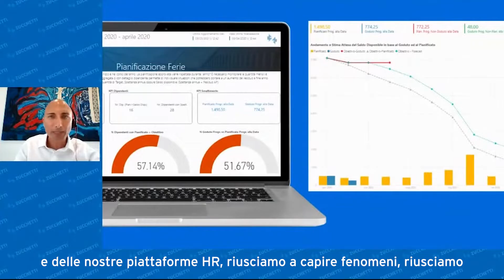HR! Human Revolution Zucchetti pt4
La 𝙃𝙪𝙢𝙖𝙣 𝙍𝙚𝙫𝙤𝙡𝙪𝙩𝙞𝙤𝙣 Zucchetti continua!

Nel video Luca Stella, innovation manager BU HR Zucchetti, approfondisce l’importanza di analizzare e valorizzare i dati all’interno delle piattaforme HR.​​
La nostra Human Revolution è questo, ma anche molto altro! ​​

Se volete scoprire tutto sulla nuova gestione HR Zucchetti date un’occhiata qui 👉🏻 ed entrate a far parte del cambiamento!​​